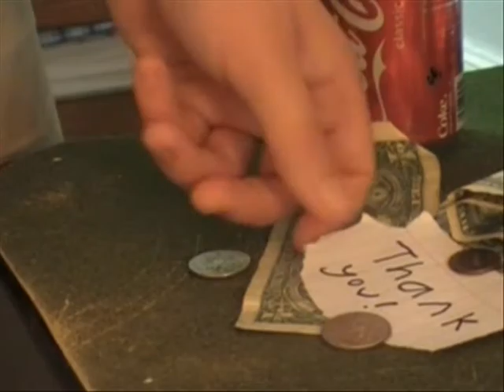mission sandwich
Schlotzsky's ad!

Aproved by Ralph Bakshi